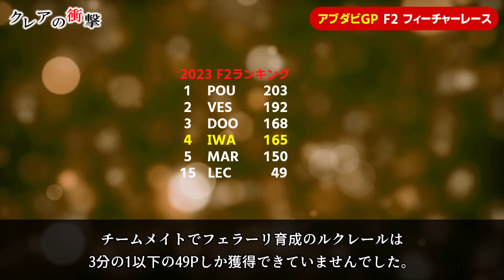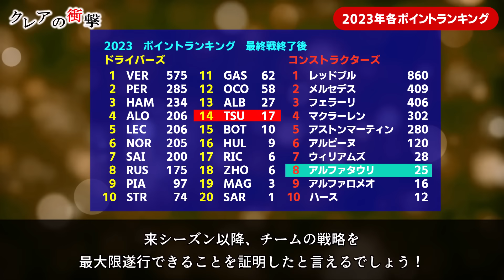【F1 2023】アルファタウリ角田裕毅の超絶戦略遂行に世界が震えた…【アブダビGP 決勝】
目次
00:00 オープニング
00:08 F2 フィーチャーレース
01:58 F1 決勝
05:34 2023年各ポイントランキング
07:05 世界が認めた
07:36 エンディング